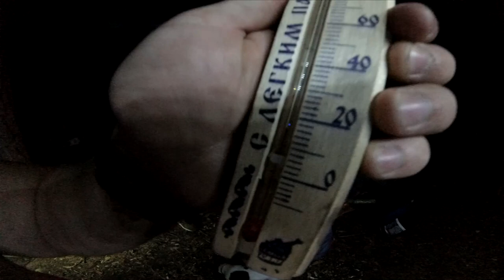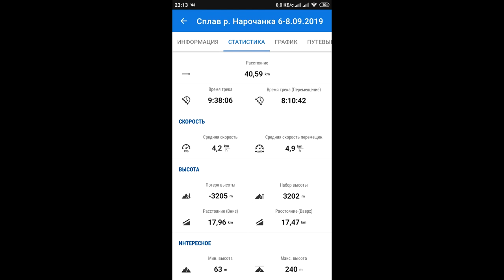Сплав река Нарочанка (Беларусь)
Двухдневный сплав выходного дня. Одна из последних чистых рек Беларуси - Нарочанка.